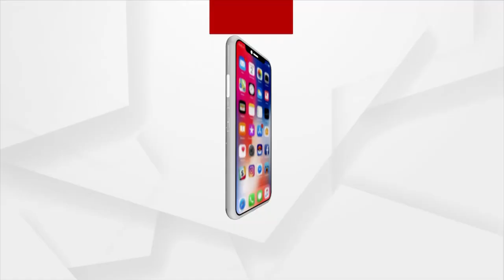BJD Infighting! Egg Hurled At Jayadev MLA Arabinda Dhali